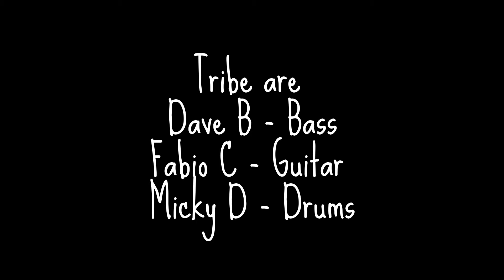Tribe Promo 2